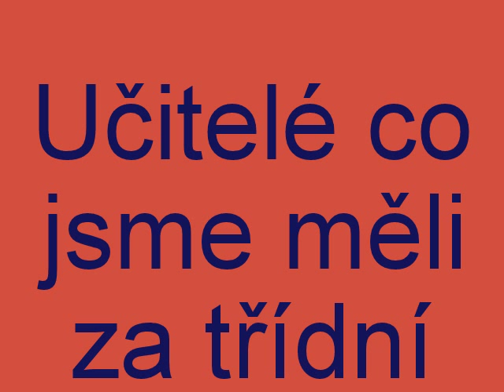moje třída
ZŠ Radomyšl